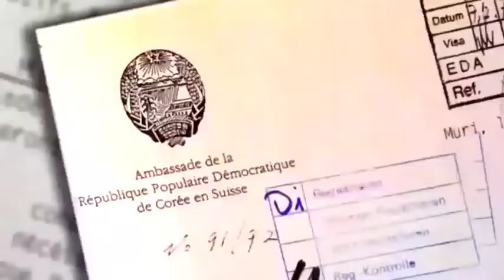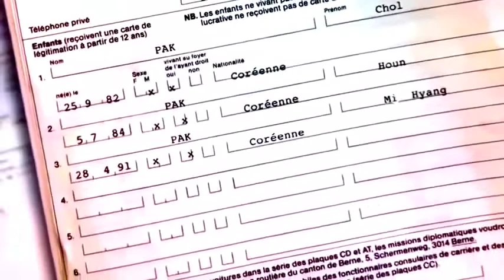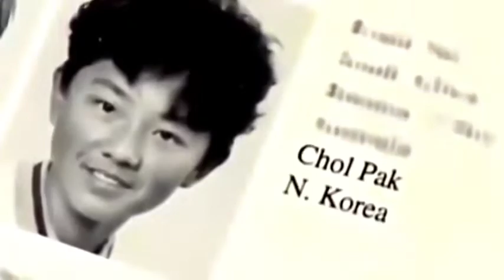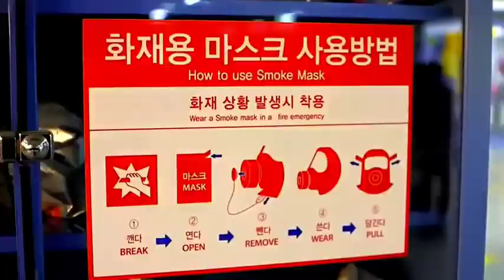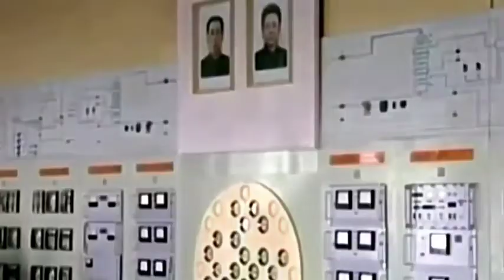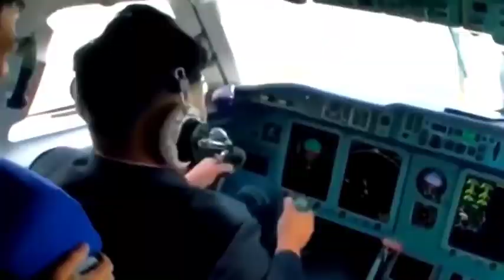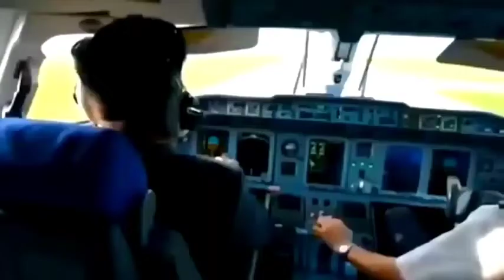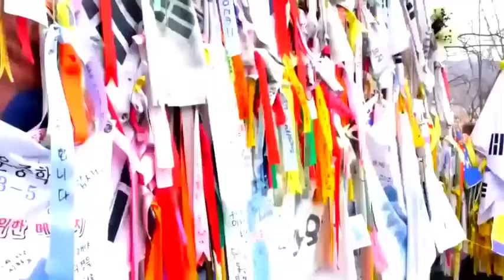Kim Jong Un The Unauthorized Biography North Korea Documentary HD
Comment and don't forget to thumbs up - it really helps the channel grow.